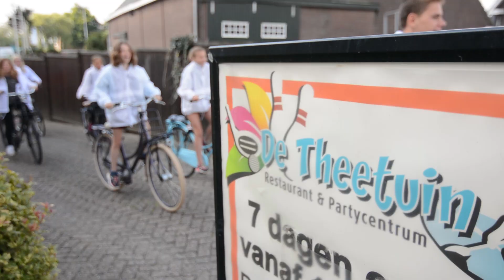3x2 Woensdag 9 augustus 2017 Ridderkerk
3x2 Woensdag 9 augustus 2017 Ridderkerk